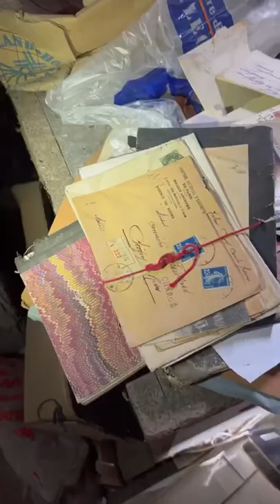LOSTPLACE // Die GEHEIME Villa mitten im Wald 🏚🌳😱 - Eine REISE in die VERGANGENHEIT⚠️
Wir haben irgendwo mitten im Wald einen verlassenen Ort entdeckt. Auf diesem Lostplace ist die Zeit stehen geblieben! Begleite uns auf eine Reise in die Vergangenheit!😱

Pakete/Briefe an folgende Adresse:
Karsten Krahe
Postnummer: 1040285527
Postfiliale 407
Jülicherstraße 207
52249, Eschweiler

Nächsten Sonntag um 10:30 Uhr kommt ein weiteres Abenteuer von uns online :)
Begleite uns auf die Reise 🧳🏥🏭📸
|🏕 Outdoor |🏡💀|🗺Adventure |